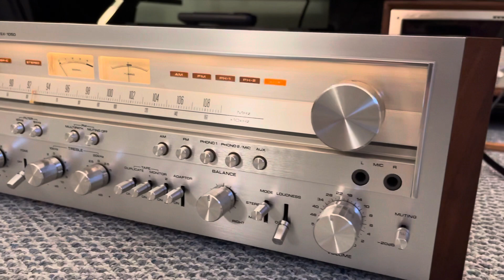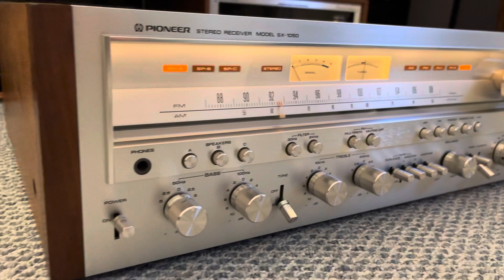Pioneer sx-1050 demo video